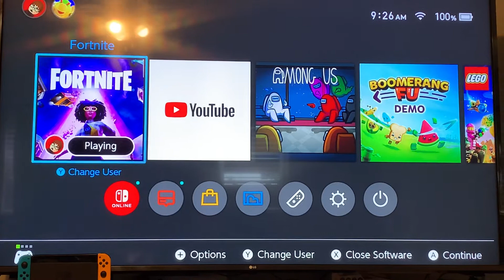Reviewing the Loki Skin Fortnite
Check out the Loki skin from the Fortnite crew pack.